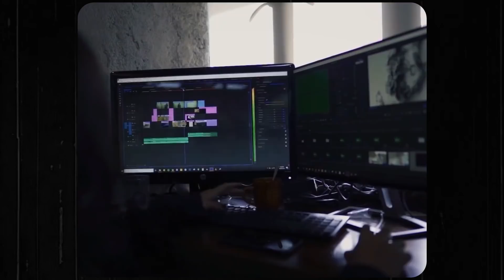New Studio Tour - Move In With Us Vlog (FEATR’s New Home)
Goodbyes may be sad, but fresh beginnings are always something to look forward to. Join Erwan in closing a chapter and opening a new one in our new studio tour!

Christiana Manuel - Graphic Artist